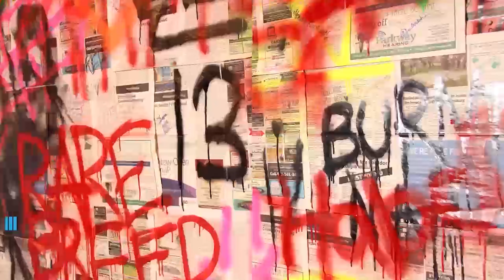[STATION : NCT LAB] JAEHYUN 재현 'Forever Only' MV | Reaction